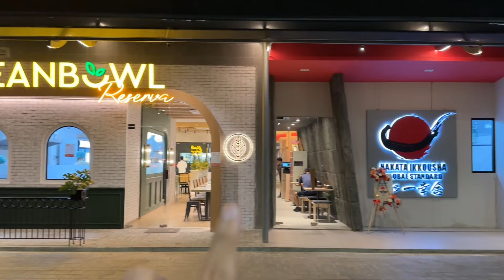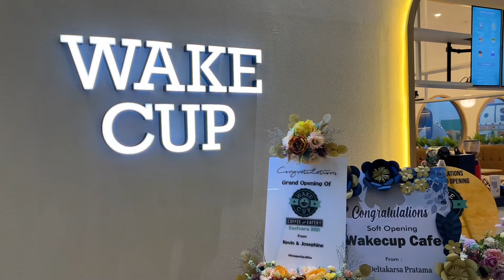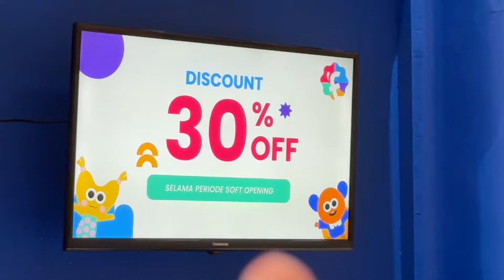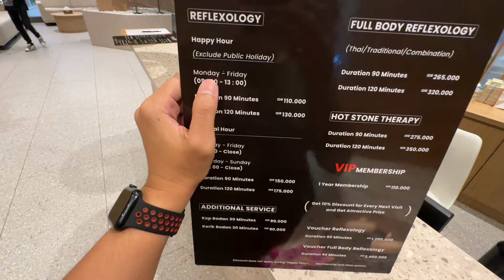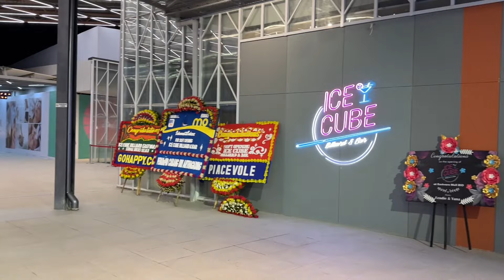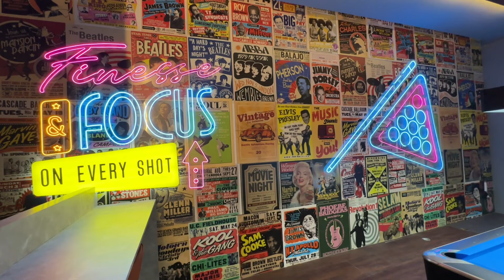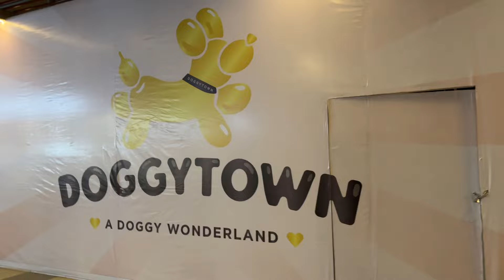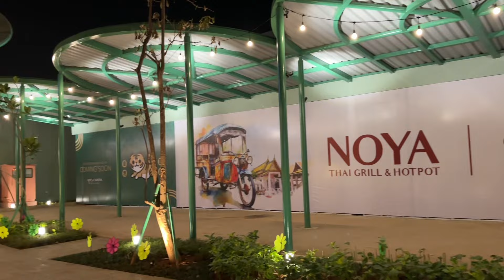MALL BARU DI BSD BERTEMA OPEN SPACE & ASIA! BERKUNJUNG KE EASTVARA BSD - Petualangan Revidess 48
Halo guys, di video kali ini aku berkunjung ke Eastvara yang berada di kawasan BSD, Tangerang Selatan! Tempat ini merupakan sebuah mall terbaru di BSD dengan gaya open space yang megah dan memiliki banyak tenant menarik didalam nya!

Mengambil tagline "The Light of Asia", Eastvara memberikan tema design tempat yang estetik dan modern ala Asia, dengan beragam tenant2 khas negara Asia yang bisa kita temui didalamnya.

Nah pertanyaan nya, dengan tempatnya yang baru soft opening dan 60 persen jadi, apakah Eastvara ini layak dikunjungi di masa2 saat ini?? Yuk langsung ikutin eksplorasi ku untuk tau jawaban nya gaes!

Regards,
Revi Desantra